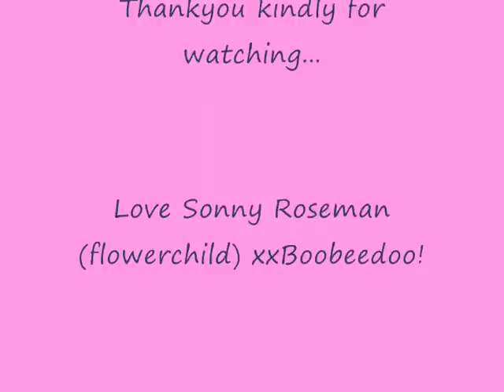SONYA ROSEMAN ''GLASS'' (SEE ME AGAIN) /POP SONG ! xx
sonny roseman  actress/singer .. pop/drum n bass song 'glass'  from rochester kent england... add 'sonny dior 'fbook ...